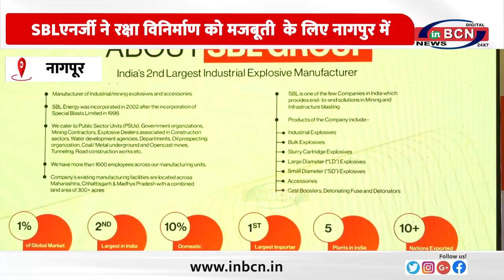SBLएनर्जी ने रक्षा विनिर्माण को मजबूती के लिए नागपुर में...........INBCN NEWS